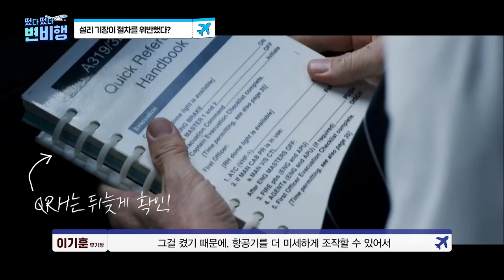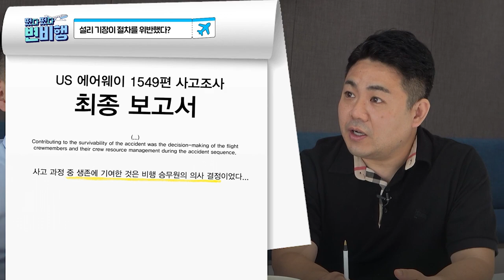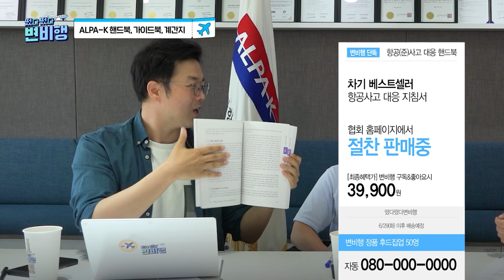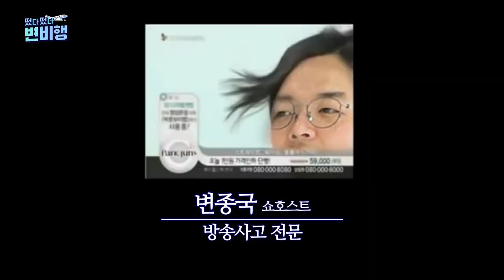👨‍✈️설리 기장이 한국인이었다면..? 안전 문화 정착에 필요한 것, 총정리❗[✈떴다떴다 변비행✈95화]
역사상 가장 낮은 고도에서
비행기 두 엔진이 FAIL된다면..?

항공 사고 대응의 교과서📖
영화 [설리 : 허드슨강의 기적]과 함께 살펴보는
항공 안전 문화 정착에 필요한 것들!
함께 살펴보시죠🙌

촬영 l 진상명 이승연 인턴
편집 l 이승연 인턴
썸네일 l 서보경 인턴

Kevin MacLeod의 Impending Boom에는 크리에이티브 커먼즈 저작자 표시 4.0 라이선스가 적용됩니다.